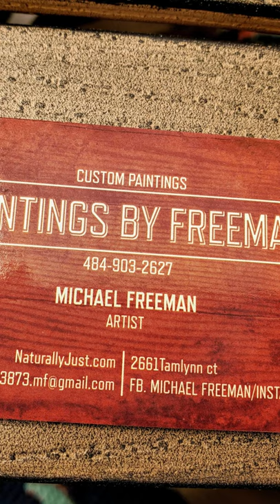PAINTINGS BY FREEMAN